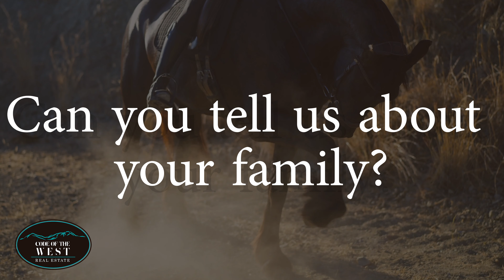Jade Bullard Broker - Code of the West Real Estate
Jade Bullard is your local Colorado Lady, being born and raised in southern Colorado she has the local knowledge to assist in finding your real estate dreams. Jade grew up participating in 4-H, FFA, and Rodeo and spending time with her family. After high school, she received a degree in nursing that led to a long career in the medical field for over 10 years. Her love for the outdoors, recreation, and beauty of southern Colorado nudged her to leave the medical field to help others in another rewarding capacity. Jade enjoys spending time with her family on their cattle ranch in Huerfano County and helping others. She is excited to assist others with finding their real estate dreams and to be a part of the COTW team.